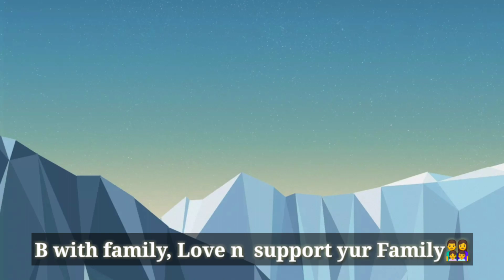Met With An Accident (एक्सीडेंट हो गया)🤕😰| VLOG 36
Vlog 36   29 June 2021 Tue

About -
 ( Bach gaye acha hua bhagwan ne bacha liya , haste haste kab muskan udasi badal gai do check the vlog)

   or DM on insta

see others To know Better And create connectivity🙏💝👑

Jindagi Hai Chhoti usme Kush ho jana💕
 Yahan to Sukh Dukh Chalte rahata Hai per Parivar Se Kabhi dur na jana 👨‍👩‍👧‍👦

 Yahan Sab Kuchh Pal ka he  per Parivar Na Hoga FIR crore💰ki Milkat bhi Barbad he 🏡
           -_mehultalks

Credit  -
Instead of giving copywrite
I will never use yur music again
If i use then Take down the video only

Hope i m Doing All the things with whole rules and regulation
And  If  i m  doing any uninteniol rules break plz u forgive Me
Dont tell to delete video and u also dont take video down
B KIND n let it go as a Act of kindness